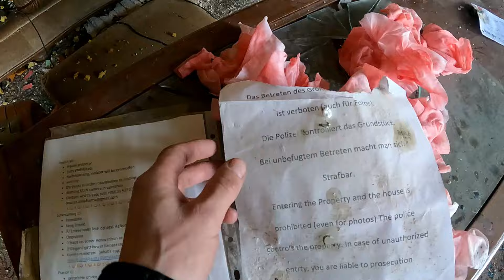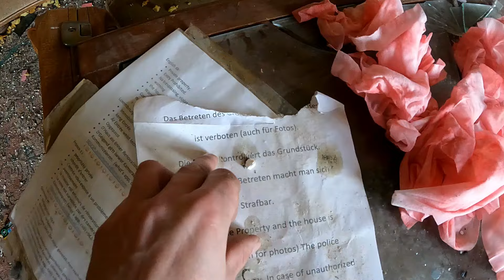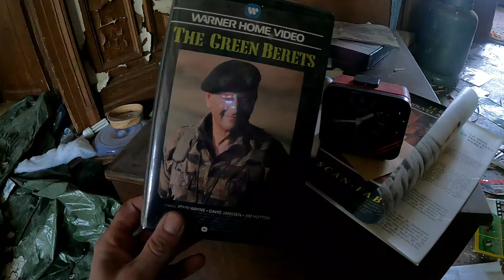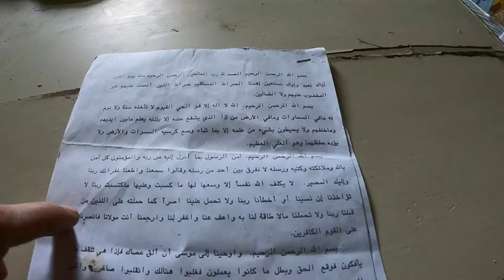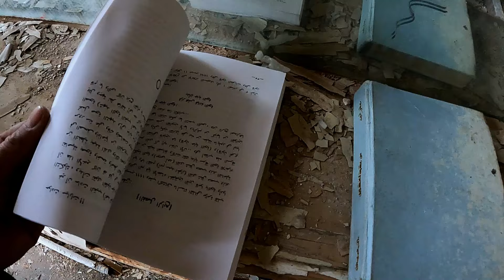Riesige Arabische Villa gefunden!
Wir begaben uns in bewusst in Gefahr! Mit dem Wissen das jeden Moment die Polizei kommen könnte. Kam die Polizei oder NICHT!? Das erfahrt ihr in diesem Video.

Zuschauer Pakete bitte an folgende Adresse:

Dirk Freund
Anton-Limbach-Str. 1
53567 Asbach

Mein Equipment:

Kamera:

Canon 600d

Objektive:

Canon 18-55mm

Zu meinem Kanal:

Hallo Freunde,
auf meinem Kanal nehme ich euch mit auf meine Lost Place Abenteuer.
Sei es normale Touren wo alles gut geht, oder auch Touren mit viel Spannung, Horror und Action.
Unter anderem seht ihr hier auch Overnight Videos.

Neu dazu gekommen ist die Playlist ( Horror Mysteries. ) In der es nur um Horror und PU geht.

Kurz zu meiner Person:

Ich heiße Dirk und komme aus dem Westerwald und bin 35 Jahre jung.

Ich bin ein kranker Typ was Abenteuer betrifft!

Ich bin immer auf der Suche nach neuen Abenteuern und Action.

Lost Places sind mein Leben!
Ich fühle mich dort wohler als bei mir zu Hause!

Ich würde mich sehr über ein Abo, ein Kommentar und ein Like freuen. Vielen Dank.